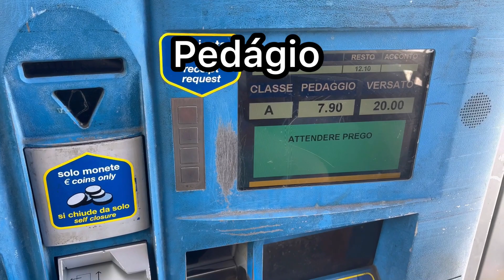Conheça Gênova: Canal “Oi gente” te mostra Parte1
No vídeo o canal “Oi gente” faz você conhecer Gênova, a capital da Liguria Italia 🇮🇹
Vlog do nosso dia na praia de Gênova.

Nos siga também no Instagram: oi_gentes